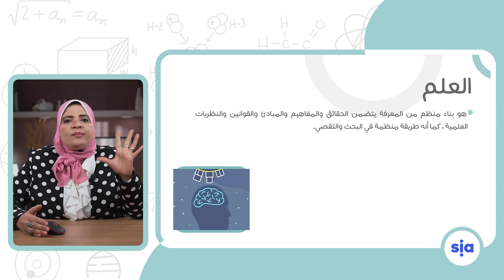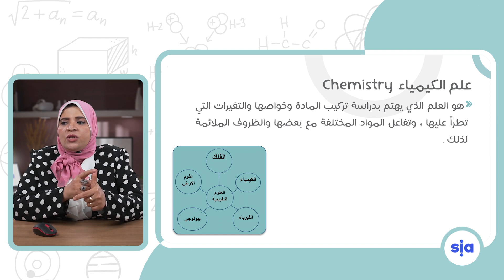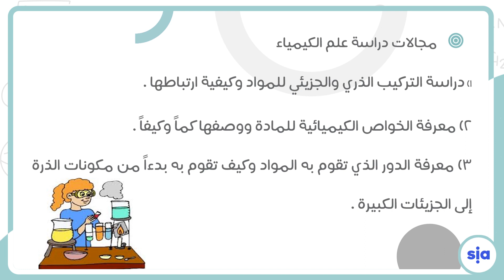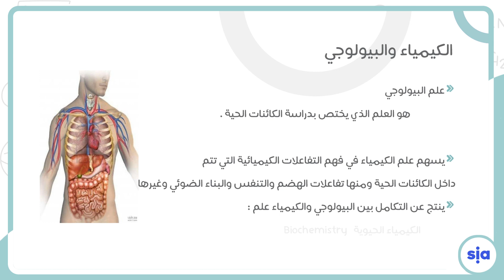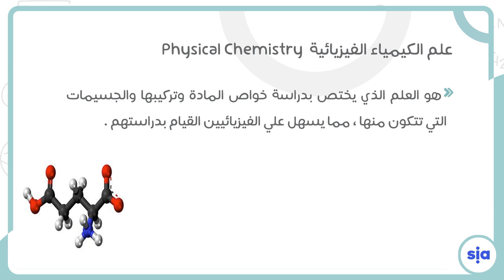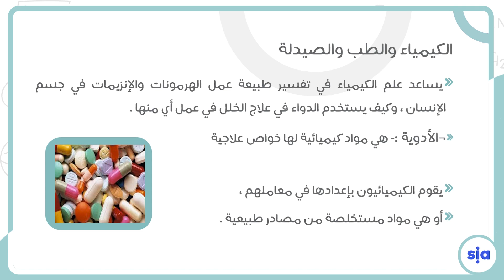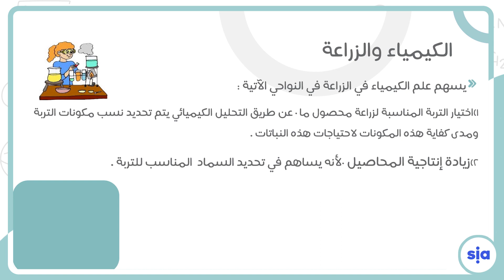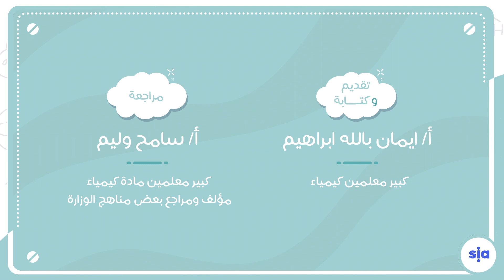الكيمياء مركز العلوم